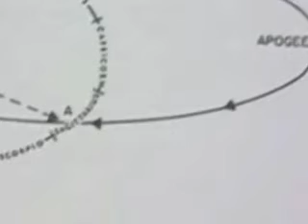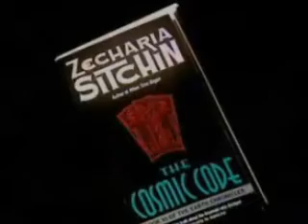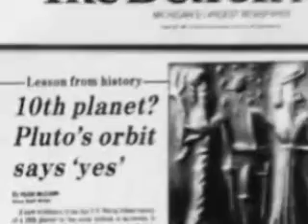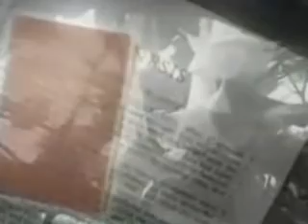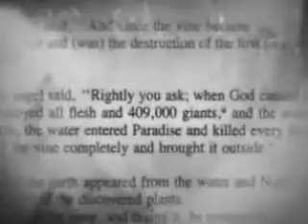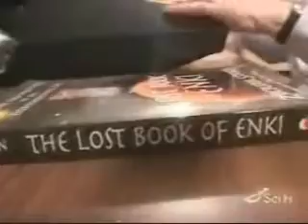Ancient Astronauts and Planet X Nibiru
An article by R. Harrington in The Astronomical Journal dated October 1988 supplied the details of continuing mathematical modeling of this planet. The article suggested the mysterious planet was three to four times the size of Earth, and its position was three times further from the Sun than Pluto. Mathematical modeling also suggested that Planet X had an extreme elliptical orbit of 30 degrees. A NASA/ARC press release published in Newsweek on July 13, 1987 disclosed that "an eccentric 10th planet may - or may not - be orbiting the Sun." The article stated that NASA research scientist John Anderson "has a hunch Planet X is out there, though nowhere near the other nine." The article concluded, "if he is right, two of the most intriguing puzzles of space science might be solved: what caused mysterious irregularities in the orbits of Uranus and Neptune during the 19th Century?
an October 23, 1996 AP article entitled "New rebel planet found outside the solar system," disclosed the following:
           A new planet that breaks all the rules about how and where planets form has been identified in orbit of a twin star about 70 light years from Earth in a constellation commonly known as the Northern Cross. The new planet has a roller coaster like orbit that swoops down close to its central star and then swings far out into frigid fringes, following a strange egg-shaped orbit that is unlike that of any other known planet.